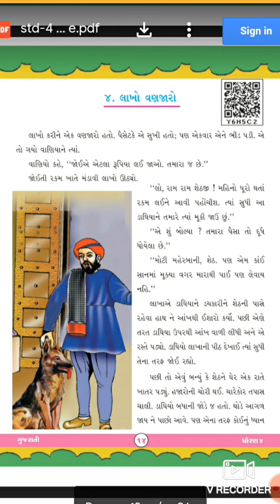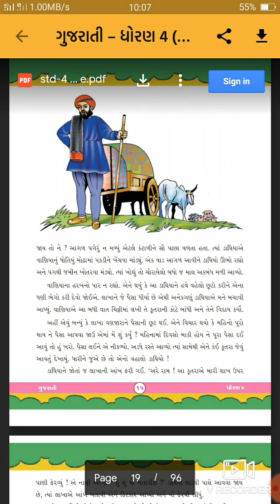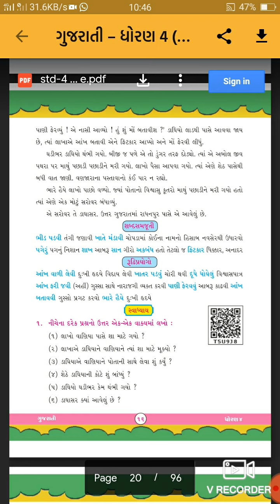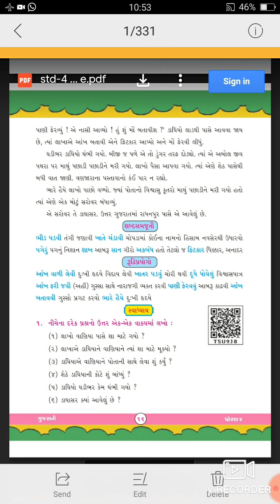Std-4 ગુજરાતી પાઠ- 4 :"લાખો વણજારો"